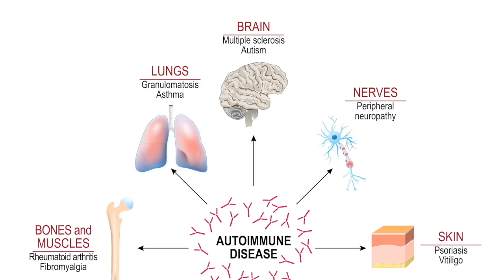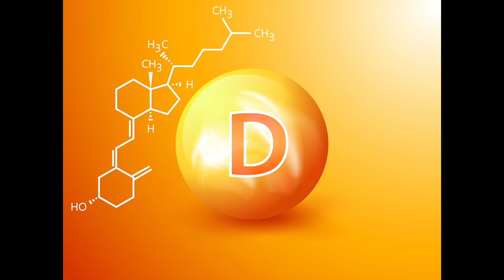Covid long : pourquoi ça dure et comment récupérer ? Le rôle du foie et de l'intestin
Le COVID long est un problème invalidant pour de nombreuses personnes. Pourquoi cette situation perdure ? Quelles solutions envisager ?
↓ LIENS UTILES ↓

Le Covid long handicape la vie de nombreuses de personnes qui souffrent et se retrouvent dans  une grande solitude face à la pauvreté des prises en charge proposées. Le syndrome Covid long est trop souvent pris en charge de manière symptomatique sans agir en profondeur sur le terrain de l'organisme.  Je vous propose ici ma perception de ce syndrome issue de mes observations et je vous livre mes conseils éprouvés auprès de nombreux patients.

01:23 Présentation et le lien entre le COVID long et les organes foie et intestin
06:56 Soutenir le foie
08:07 Réduire les carences - les vitamines B
08:51 Réduire les carences - la vitamine D et le magnésium
09:58 Réduire les carences - coenzyme Q10
10:57 Réduire les carences - les minéraux alcalins
11:51 Désencombrer et protéger l’intestin
14:07 La digestion
15:57 Réduire l’état d’acidose du corps

Vous pouvez retrouver mon livre sur Les combinaisons alimentaires favorables pour la digestion

Me contacter pour un coaching en ligne par visio ou téléphone

VIDÉO COMPLÉMENTAIRE

RESTONS CONNECTÉS

Et cliquez sur la cloche pour ne rater aucune nouvelle vidéo !

Merci de suivre nos vidéos inspirantes pour développer votre qualité de vie, votre bien-être/santé et enrichir votre vie.